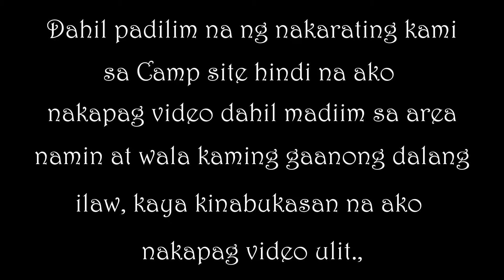EDNAS BEACH RESORT / MOTO CAMPING / NMAX155V2